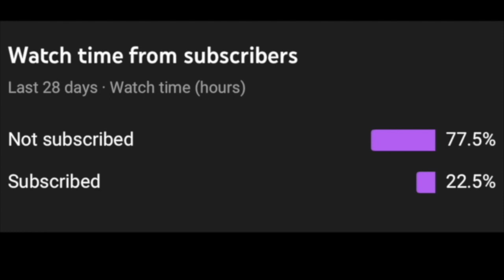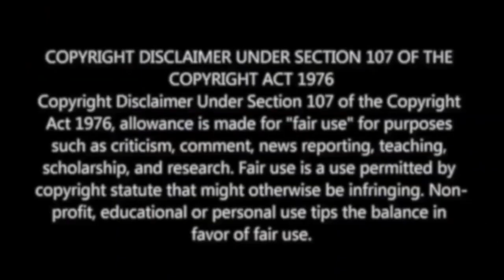Ekam Teaser 2 Reaction | M.O.U | Mr Earphones BC_BotM | EKAM Rakshit Shetty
Edagaiye Apaghatakke Karana - Title & First look Promo Reaction